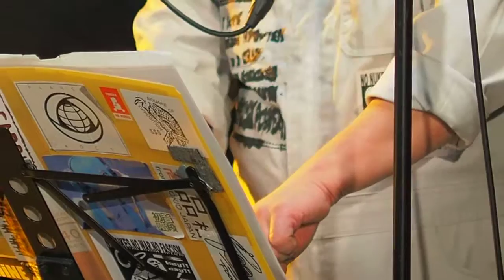2015.10.17〝高品格//TAKASHINAKAKU〟(2) ＠秋葉原 CLUB GOODMAN【4/6】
高品格//TAKASHINAKAKU
〜1st full CD”ELECTRIPERS” release party #.1 〜電撃的TOKIO編

日時：2015年10月17日（土）open.18:00/start.18:30
場所：秋葉原 CLUB GOODMAN

出演:
高品格//TAKASHINAKAKU
ENERGISH GOLF
BUCHIKAMASHI(MIZUHIRO from Hi-speed,Ginjoha)
ナスカ・カー+MANDOG
KIRIHITO

DJ:永田一直(和ラダイスガラージ)